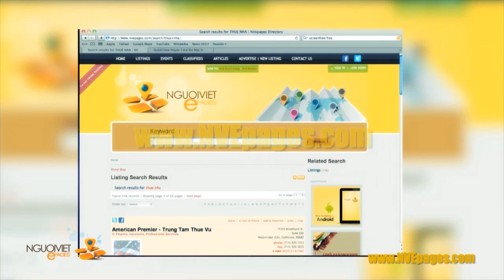Bản Tin Người Việt TV Online Ngày 18/10/2011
Một nữ Việt kiều Na Uy về Việt Nam làm từ thiện bị an ninh phi trường Tân Sơn Nhất chặn không cho vào và buộc quay trở lại Bangkok mà không giải thích lý do.

Trả lời phỏng vấn báo Người Việt từ Bangkok, Thái Lan, cô Mi Vân, người làm việc cho Trung Tâm Việt-Na Uy cho hay, cô đến Tân Sơn Nhất lúc 9 giờ 15 phút sáng 17 tháng 10 và làm thủ tục nhập cảnh. Nhân viên an ninh phi trường sau khi xem hộ chiếu đã yêu cầu cô vào một khu vực riêng ngồi đợi hơn nửa tiếng. Sau đó một sĩ quan an ninh thông báo rằng, cô không được nhập cảnh vào Việt Nam.

Mi Vân nói rằng, cô quá bất ngờ về thông báo của phía an ninh Việt Nam bởi cô đã nhiều lần về Việt Nam làm từ thiện, chỉ trong năm 2011 thì đây là lần thứ ba. Ðiều quan trọng nhất mà cô muốn biết là vì sao tôi bị chặn thì câu trả lời của an ninh Việt Nam là 'em không cần biết!'"